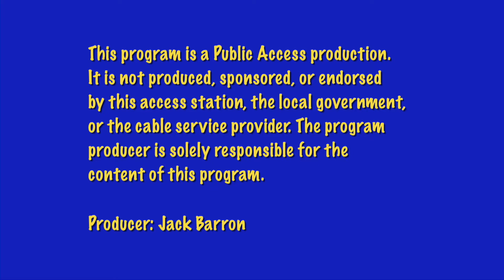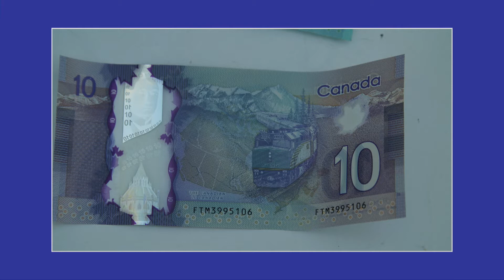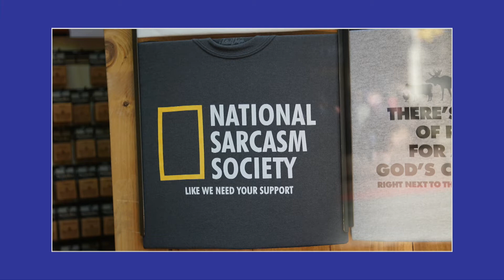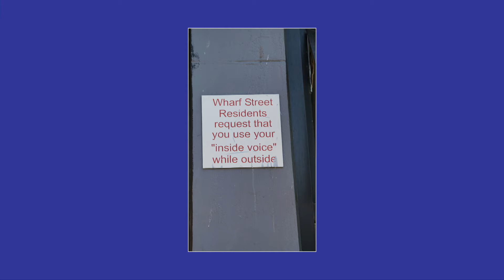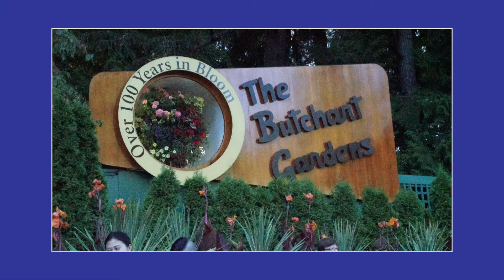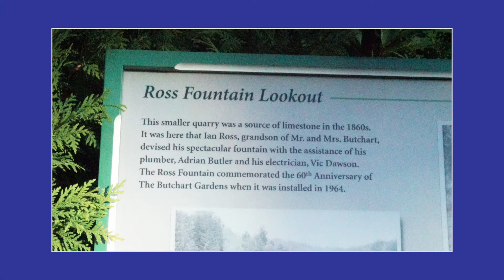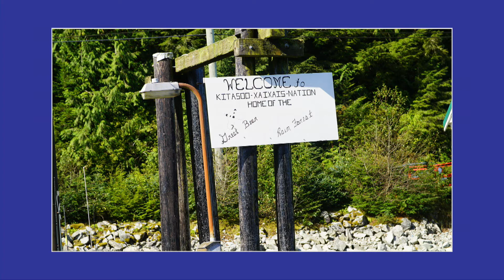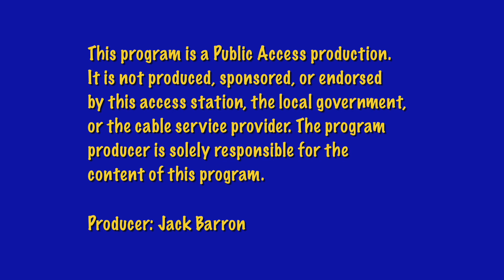Travels with Jack #54 - Klemtu, British Columbia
Jack's Guests: Maida and George Eisenberg
Trip: Klemtu, BC
Airdate: January 2017